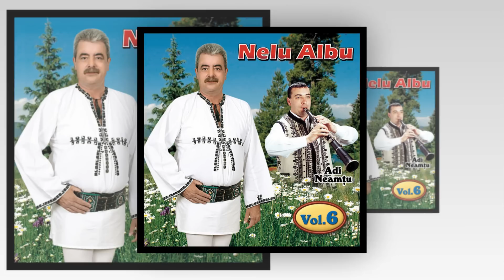Nelu Albu ❤️ Mandra cu gura de fraga ❗️